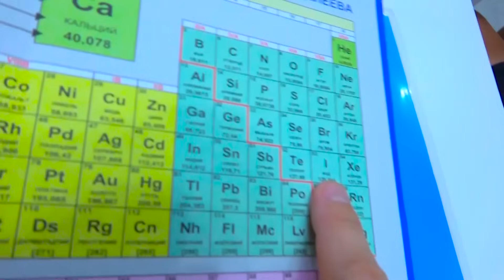ВСЯ 1-я ЧЕТВЕРТЬ 2024/2025. Non-stop.